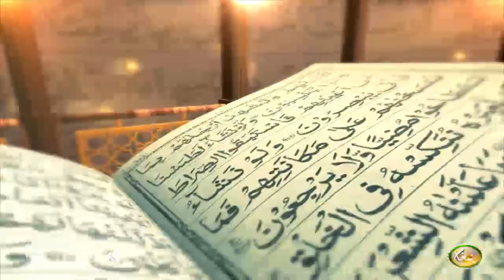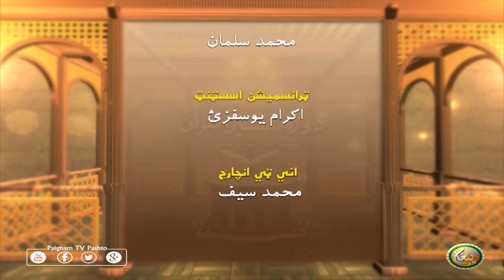Dora Tafseer AlQuran | Pashto Bayan 46 | دورہ تفسیر القرآن الشیخ روح الله توحیدي